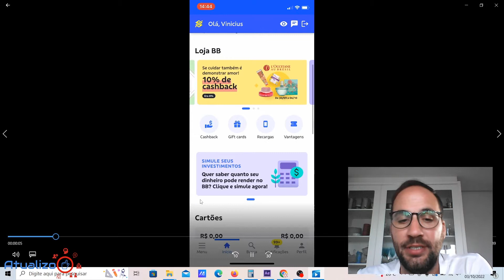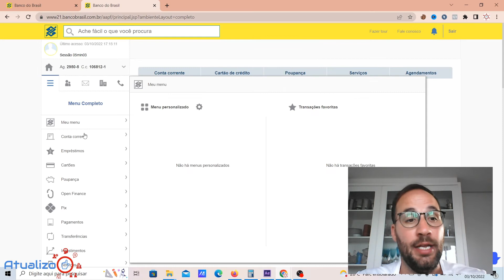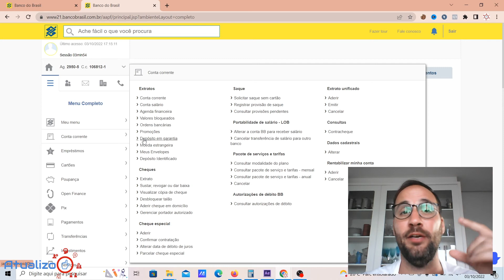Como tirar 2 VIA FATURA BANCO do BRASIL?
Se você está com dúvidas sobre como conseguir a fatura Banco do Brasil, ou até mesmo sua segunda via, não se preocupe mais. Este conteúdo é para você.

O cartão de crédito do Banco do Brasil é o Ourocard. Ele oferece benefícios para seus clientes, como pontos e emissão de segundas vias a qualquer momento. Como há juros e multa para quem atrasa o pagamento da fatura, é muito importante saber como realizar esse processo.

💻NOSSO SITE: /ourocard-fatura

Direto ao Ponto:
00:00 - Início
00:30 - Como tirar 2 VIA FATURA BANCO do BRASILv?
00:38 -Como tirar fatura do cartão de crédito Ourocard?
01:30 - Como ver a fatura do cartão na internet do BB?
02:40 - Encerramento

💻NOSSO SITE: /ourocard-fatura